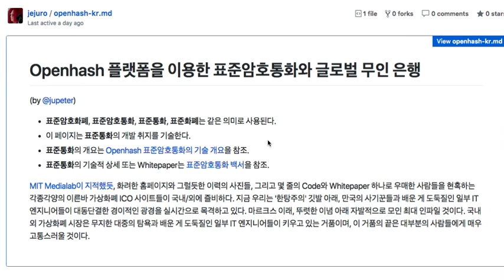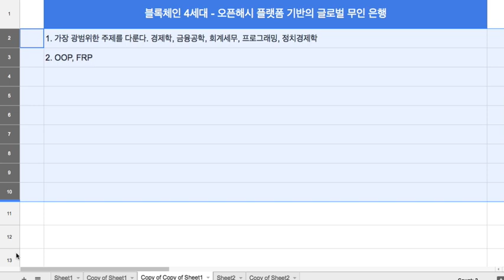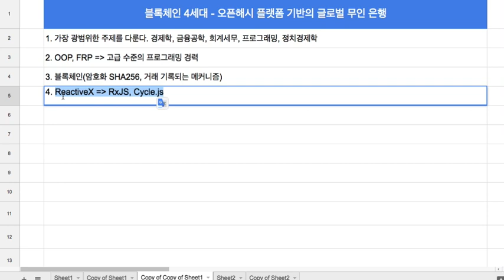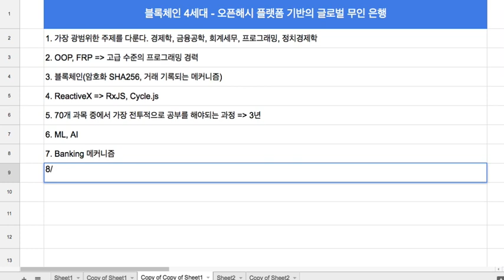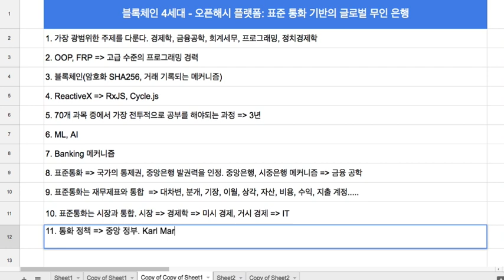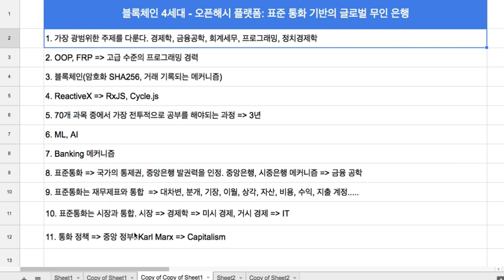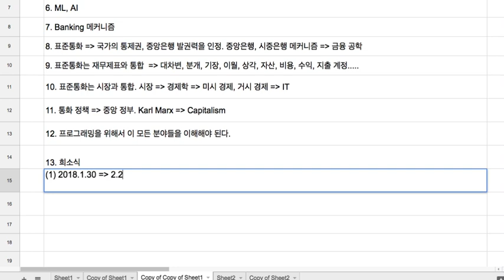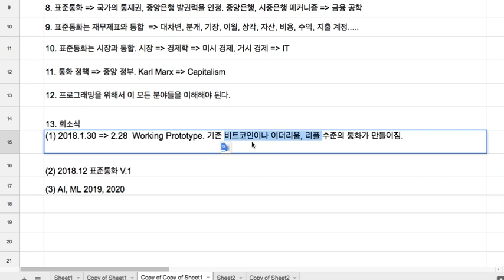블록체인(Openhash) - 시리즈를 시작하기 전에